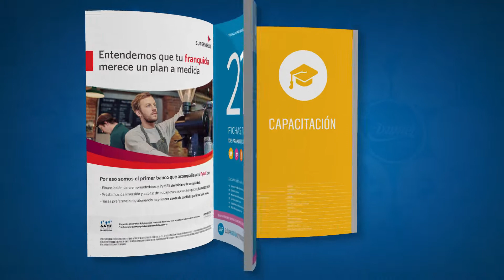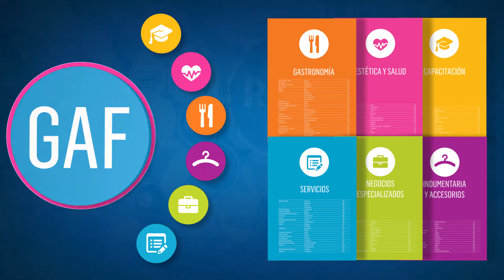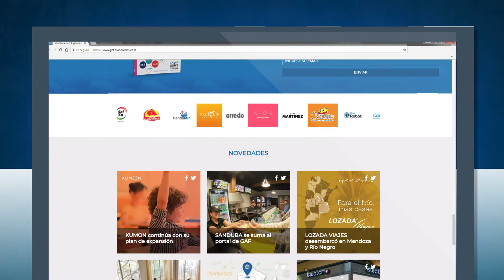Guía Argentina de Franquicias Anuario 2018-2019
Nueva edición de la de la Guía Oficial de la Asociación Argentina de Marcas y Franquicias.
212 empresas franquiciantes, notas de interés, estadísticas y mucho más en este anuario Edición 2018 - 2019.